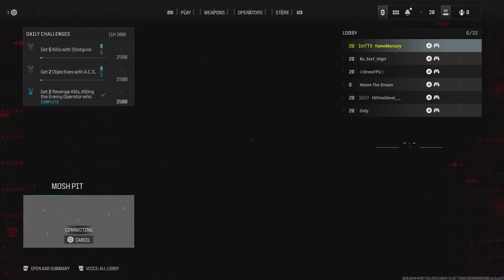Movement kids get Smoked